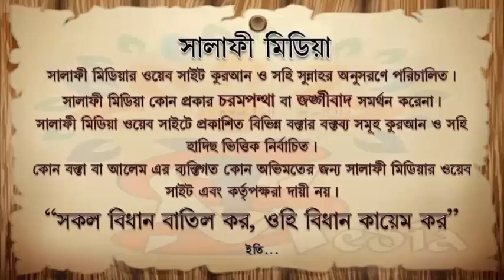অভিভাবক ছাড়া বিবাহ হয়েছিল এখন কি করণীয় ᴴᴰ┇ শাইখ মোখলেসুর রহমান মাদানী